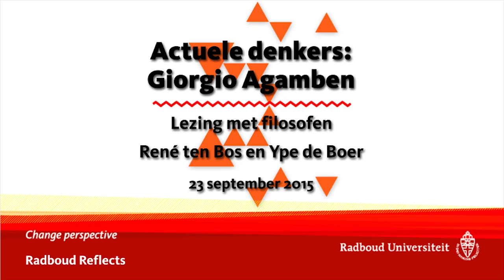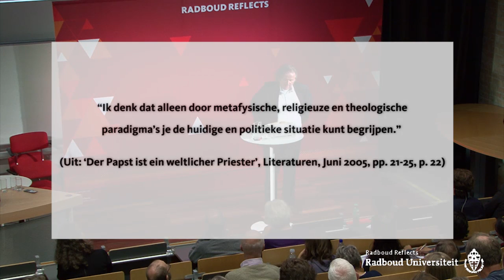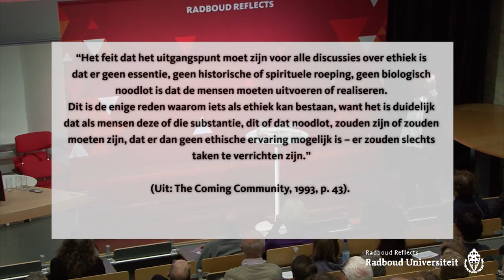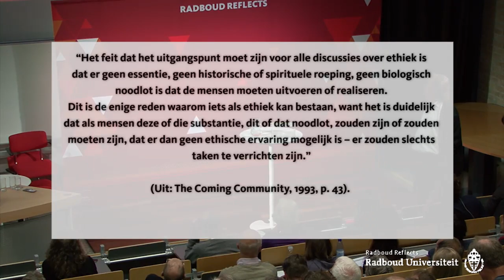Actuele denkers: Giorgio Agamben | Filosofen René ten Bos en Ype de Boer, lezingen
Radboud Reflects trapte de reeks Actuele denkers af met een avond over de 73-jarige Italiaanse filosoof Giorgio Agamben, die in Nederland met een snelle carrière bezig is. Dat was terug te zien aan de grote belangstelling in de zaal. Agamben is een invloedrijke, en tegelijk moeilijke denker, aldus inleider Cees Leijenhorst, universitair hoofddocent Geschiedenis van de moderne filosofie aan de Radboud Universiteit. Ype de Boer, docent Filosofie aan de Vrije Universiteit Amsterdam, vertaalde het werk Profanaties van Agamben. Agamben vertalen betekent iets zeggen over zijn denkstijl, aldus De Boer. Het begrip ‘Entwicklungsfähigkeit’ is belangrijk voor Agamben. Dit aan Feuerbach ontleende begrip betekent ‘het vermogen iets (of zichzelf) verder te ontwikkelen’. Vanuit
de hele Westerse filosofische geschiedenis plukt Agamben informatie en citaten. Hij is steeds op zoek naar dat aspect wat verder ontwikkeld mag worden, naar de plek waar het geanalyseerde en
degene die analyseert door elkaar lopen.

Actuele denkers: Giorgio Agamben | Lezing met filosofen René ten Bos en Ype de Boer
Woensdag 23 september 2015 | Radboud Universiteit